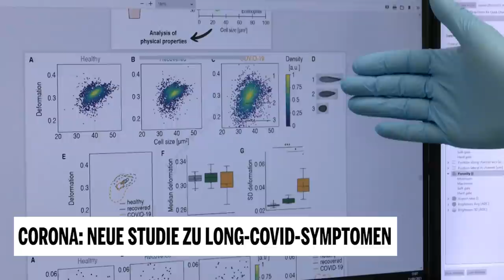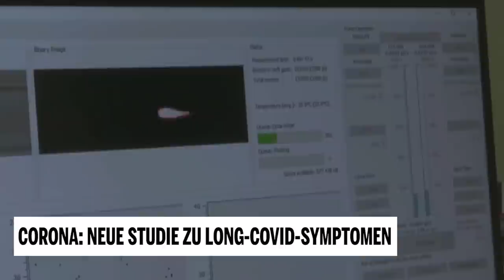Corona: Neue Studie zu Long-COVID-Symptomen